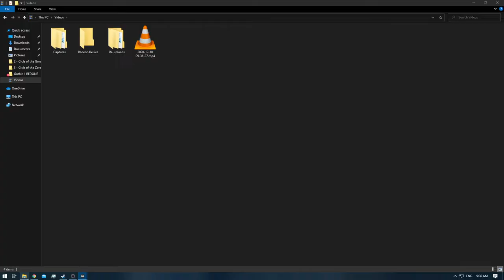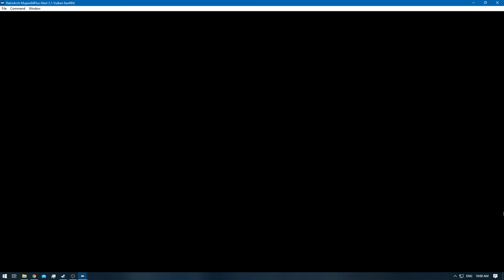[1/1] Zelda: Majora's Mask - Ep: 4.1 [RA] - Cycle of Link [NC]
Deaths: 0
Day: Dawn of the First Day!

0:00 - [YouTube Time Stamp Feature]
0:21 - [Episode Starts]
3:35 - [Oceanside Spider House Starts]
3:59 - [1/30] Oceanside Spirits]
4:11 - [2/30] Oceanside Spirits]
4:31 - [3/30] Oceanside Spiders]
5:13 - [4/30] Oceanside Spiders]
6:01 - [5/30] Oceanside Spiders]
6:19 - [6/30] Oceanside Spiders]
6:49 - [7/30] Oceanside Spiders]
7:00 - [8/30] Oceanside Spiders]
7:30 - [9/30] Oceanside Spiders]
7:48 - [10/30] Oceanside Spiders]
7:50 - [11/30] Oceanside Spiders]
8:24 - [12/30] Oceanside Spiders]
8:30 - [13/30] Oceanside Spiders]
8:56 - [14/30] Oceanside Spiders]
9:26 - [15/30] Oceanside Spiders]
9:36 - [16/30] Oceanside Spiders]
9:55 - [17/30] Oceanside Spiders]
10:02 - [18/30] Oceanside Spiders]
10:24 - [19/30] Oceanside Spiders]
10:36 - [20/30] Oceanside Spiders]
10:08 - [21/30] Oceanside Spiders]
10:59 - [22/30] Oceanside Spiders]
11:23 - [23/30] Oceanside Spiders]
12:32 - [24/30] Oceanside Spiders]
13:22 - [25/30] Oceanside Spiders]
13:28 - [26/30] Oceanside Spiders]
13:45 - [27/30] Oceanside Spiders]
14:07 - [28/30] Oceanside Spiders]
14:12 - [29/30] Oceanside Spiders]
14:15 - [30/30] Oceanside Spiders] [Curse Broken]
16:52 - [Giant Wallet]
16:54 - [Retro Achievement Unlocked: Giant's Wallet]
19:18 - [Heart Piece: Show the Mayor of Clocktown the Couples Mask] [3/4]
21:39 - [Puzzle Solved] [Red , Green , Red , Green , Red , Yellow]
21:56 - [Heart Piece: Inside the Oceanside Spider house] [4/4]
21:58 - [Heart Container - +1 Heart] [14]
24:08 - [Saving]
24:12 - [End of Episode]
[Note:]